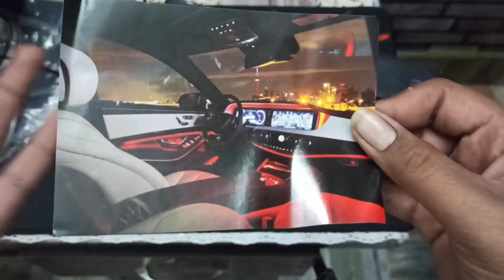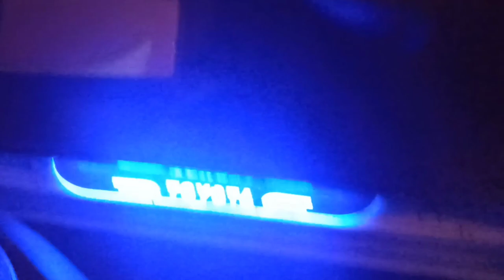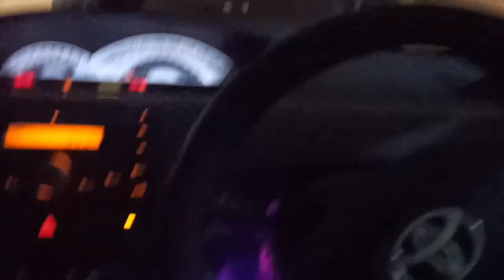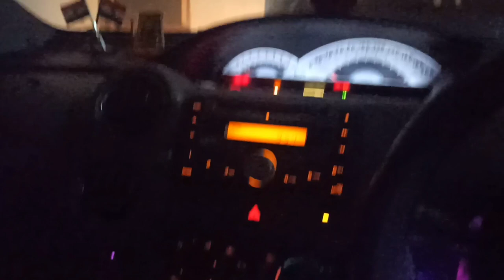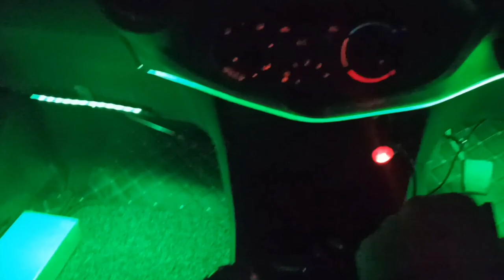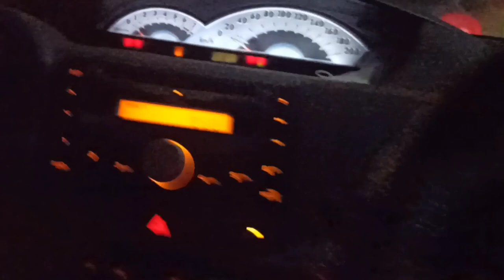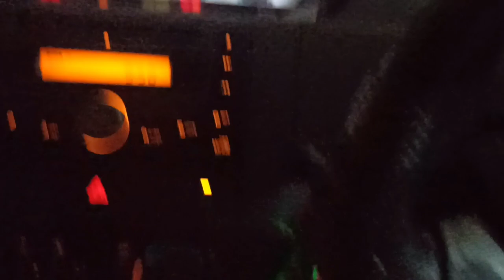Installation of ambience light and scuff plate.... Etios....car xo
hello everyone in this video I will be installing and unboxing ambience light and scuff plate.

products links -

ambience light -AUTOPOWERZ Multicolor RGB Sound Active Car Dashboard Lighting Kit Ambient Lighting Kit – Wireless Bluetooth APP Control (For Cars)

scuff plate - Caro Manic Car Door Sill Scuff Plate Foot Step Compatible with Grand I10

bye 👋